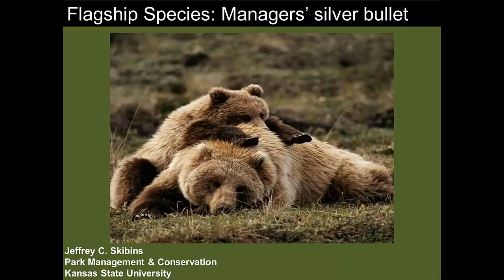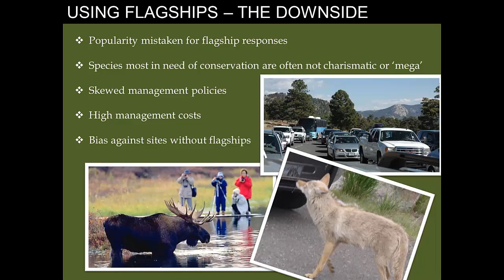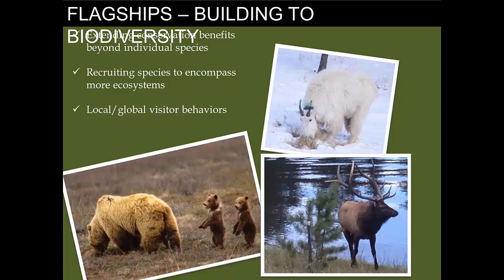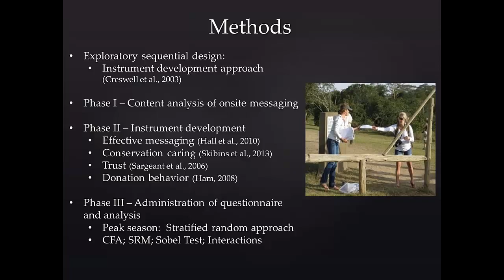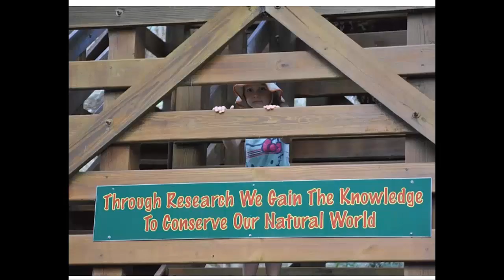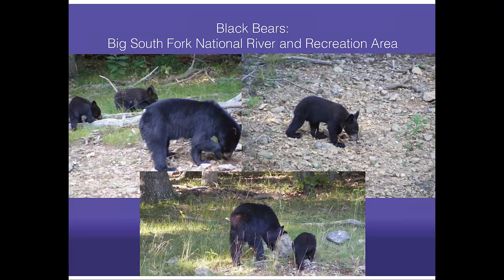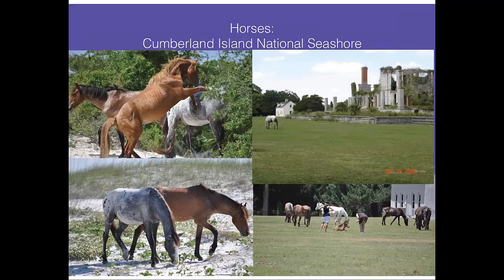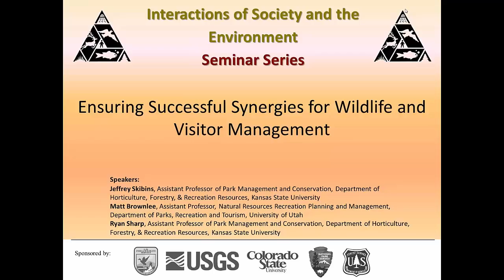Ensuring successful synergies for wildlife and visitor management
Wildlife is a key resource across the entire National Park System and other parks and protected areas. As a resource, it also carries with it several management implications, such as interpretation, conservation, and visitor experience management. The expectation of managers is, of course, that any action will provide the utmost benefit to both wildlife and visitor, while not impinging on the needs of either. The purpose of this presentation is to provide strategies, supported by evidence, to improve the relationship between park wildlife and visitors. Flagship species are often thought of simply as marketing images, or novel interpretive presentations. However, recent data suggests flagship species hold a powerful allure with the public and can be used to generate strong and lasting support for conservation initiatives. Dr. Jeffrey Skibins will present strategies on how to turn any species into a flagship, as well as how to align such actions with broader park management goals. One key outcome from flagships is improving philanthropy. Using evidence from parks and sanctuaries around the world, Dr. Matt Brownlee will discuss how to maximize this crucial conservation action in visitors. Viewing flagships is a key visitor experience. Dr. Ryan Sharp will present management scenarios that create meaningful viewing experiences and promote visitor support for on-site conservation.

September 9,2015

Speakers:

Jeffrey Skibins, Assistant Professor of Park Management and Conservation, Department of Horticulture, Forestry, & Recreation Resources, Kansas State University

Matt Brownlee, Assistant Professor, Natural Resources Recreation Planning and Management, Department of Parks, Recreation and Tourism, University of Utah

Ryan Sharp, Assistant Professor of Park Management and Conservation, Department of Horticulture, Forestry, & Recreation Resources, Kansas State University